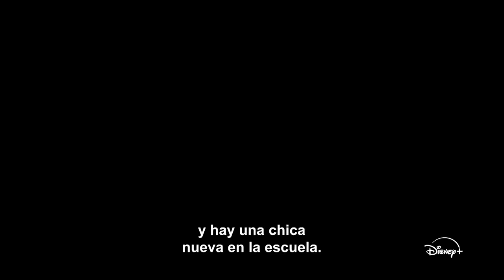SELENKAY Temporada 2 Trailer SUBTITULADO [HD] Disney+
Únete al canal para recibir notificaciones de los próximos vídeos. SINOPSIS:- Si te acercas al fuego, te vas a quemar.

Selenkay, nueva temporada, disponible 23 de octubre.

SELENKAY (2024) Trailer SUBTITULADO
SELENKAY (2024) Trailer SUBTITULADO EN ESPAÑOL